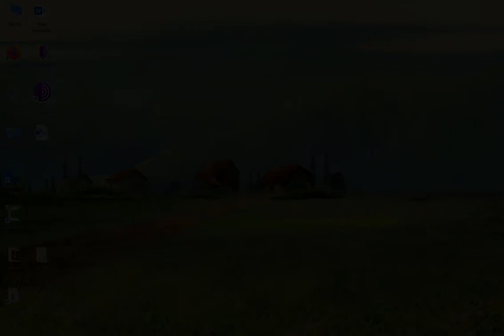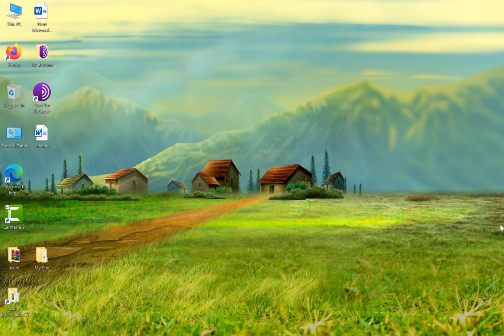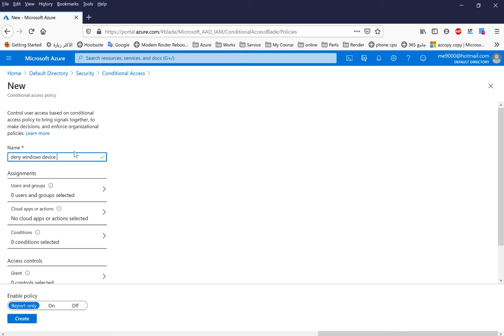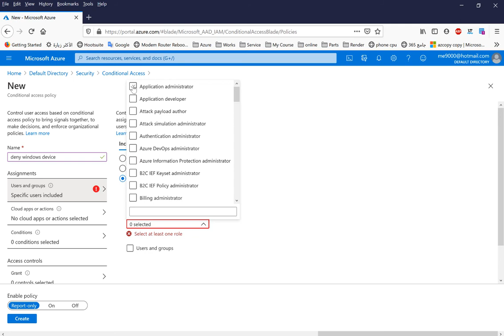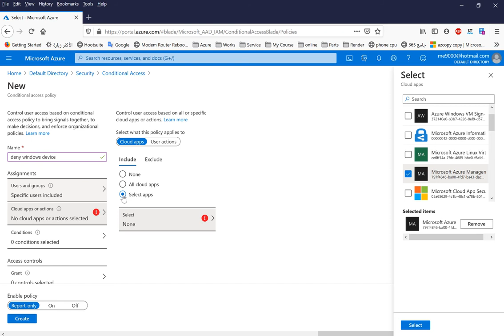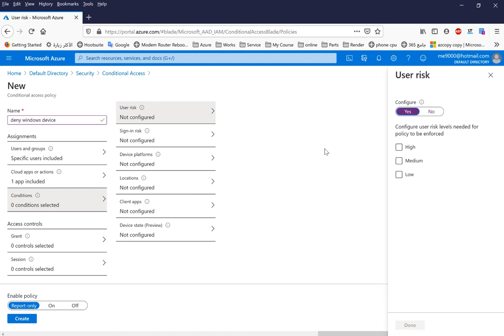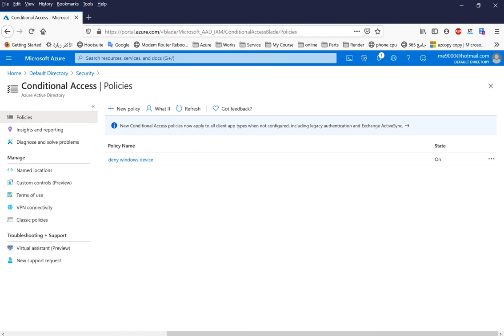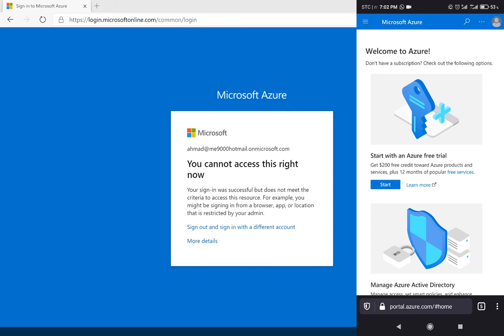Azure |Conditional Access "Deny OS"| 14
الفيديو  الرابع عشر من سلسلة Azure Security#

تزود هذه الدورة العاملين في تكنولوجيا المعلومات بالمعرفة والمهارات اللازمة لتطبيق ضوابط الأمان ، والحفاظ على الوضع الأمني ​​للمؤسسة ، وتحديد الثغرات الأمنية ومعالجتها. تتضمن هذه الدورة حماية الهوية والوصول وحماية النظام الأساسي والبيانات والتطبيقات والعمليات الأمنية الخاصة بسحابة ميكرسوفت

تشمل الموضوعات الرئيسية ما يلي

Azure Active Directory, Azure Identity Protection, Azure AD Privileged Identity Management,# Perimeter Security, Network Security, Host Security, Container Security, Key Vault, Application Security, Storage Security, Database Security, Azure Monitor, Azure Security Center, and Azure Sentinel.